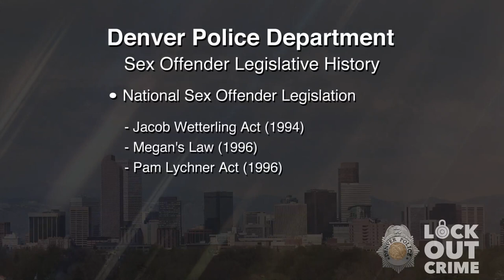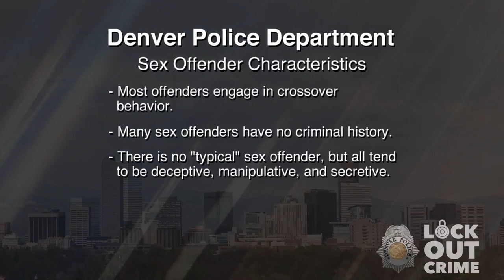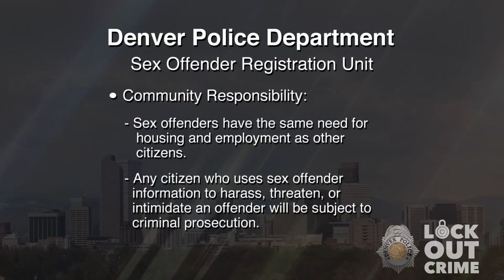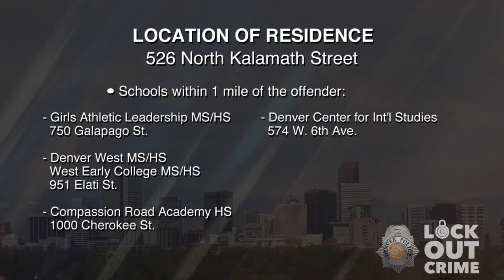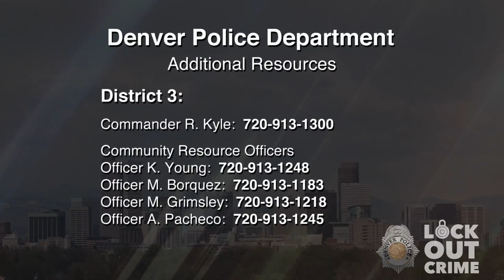SVP Jesse William Smith 062321